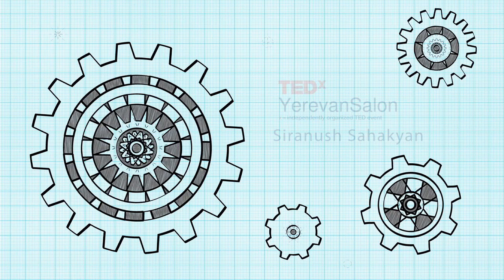Borders of Ethics | Siranush Sahakyan | TEDxYerevanSalon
Siranush is discussing different layers and angles of Ethics form a personal and professional point of view.

Siranush Sahakyan is currently serving as a Chairperson of the Commission on Ethics of High-

Ranking Officials of Armenia. Her previous experience in public service includes aiding the

President of Armenia and acting as a leading specialist for the Ministry of Justice.

Outside the Public Service Siranush acted as a partner at Legalata Law firm, a founder and

president of the NGO “Protection of Rights without Borders”, an expert for OSCE/ODIHR,

UNICEF Armenia, UNDP, the Civil Society Institute NGO, the Centre for European Law and

Integration, the International Centre for Transitional Justice at the University of Essex, being

involved in different legislative initiatives, lobbing projects, monitoring, research, strategic

litigation and legal counsel.

Siranush holds an LLM in International Human Rights Law from University of Essex and BA

and LLM from YSU. Siranush is an active professor of human rights at Yerevan State

University, American University in Armenia, as we